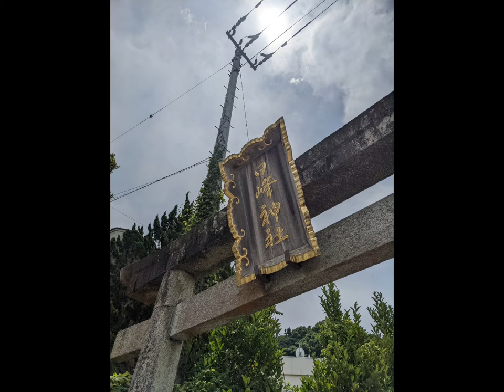【衝撃💥】CapCut 最後のワンピース♡ 日の峰神社 徳島卍會マイキー♡ 東リベアナザーストーリー♡ 掴めんぞ天下 東卍夢 全国制覇🎌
♥佐野家、森家が豊かになりますように！

爆笑👈

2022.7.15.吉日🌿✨